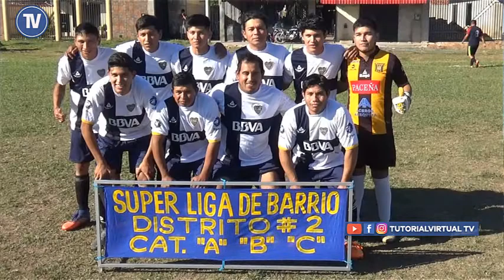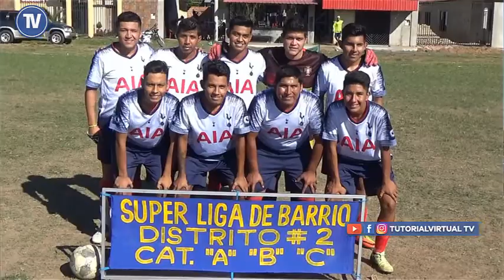Prof. Eliseo Yepez Invita a la Gran Final el Domingo 30 de Junio de La Super Liga de Barrio D. #2